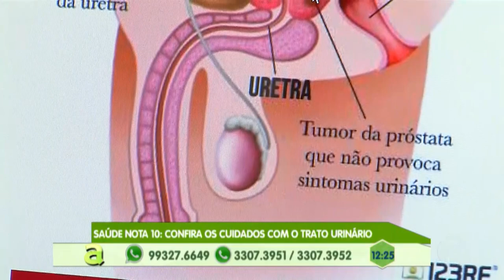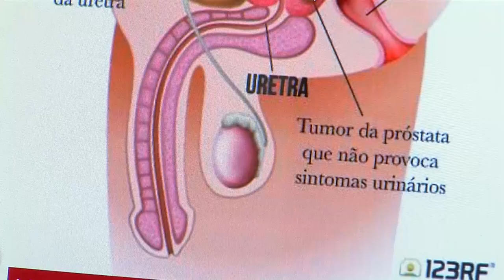Programa Agora (08.11.2019) 03º Bloco